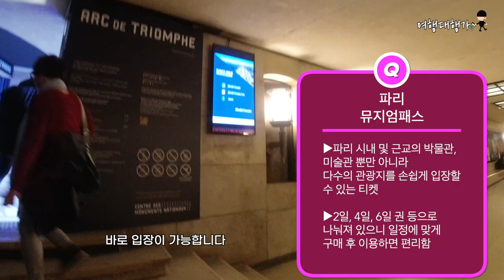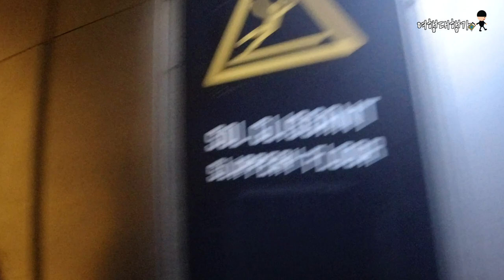계단을 5분만 올라가면...[EP017]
EP017

프랑스 파리 여행 중에 다녀온 이 곳 저곳을 소개해 볼게요.
개선문 전망대를 다녀왔습니다.

멀리서만 바라보던 개선문에 직접 올라가면...?

낭만의 도시 파리여행
저와 함께 가시죠!!

💡기획: 다니엘
💻편집: 다니엘